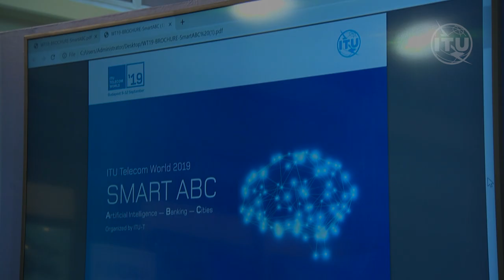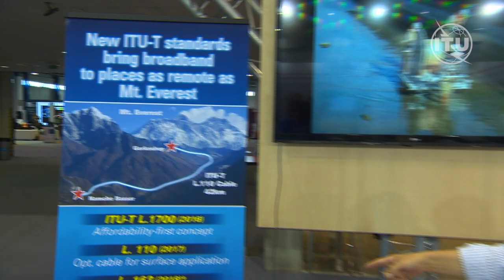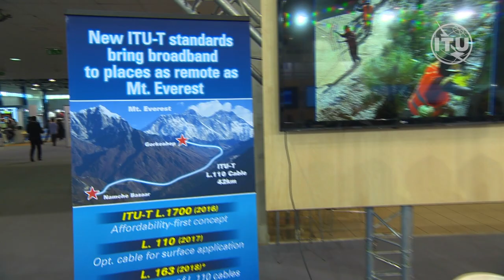ITU TELECOM WORLD 2019: Special Feature from the ITU-T SMART ABC Pavilion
Special Feature from the ITU-T SMART ABCPavilion, at ITU TELECOM WORLD 2019, Budapest, Hungary 9 - 12 September 2019.